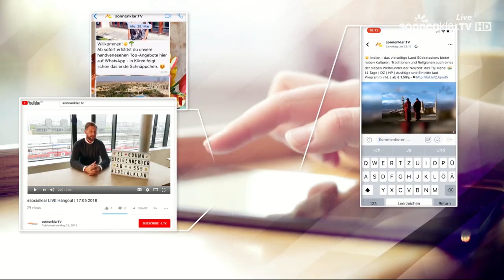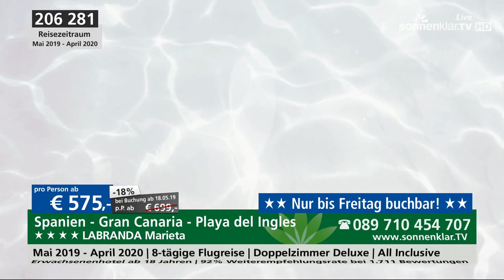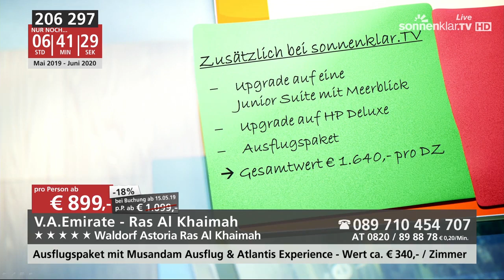socialklar.TV | 14/05/19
Unsere Reisehighlights aus den Sozialen Medien gehen auf Sendung! Heute sprechen Mark und Sarah über:

Ägypten: 5☀ sonnenklar.TV Deluxe-Schiff & Ancient Sands inkl. Inlandsflug ➤

Da unsere Angebote stets nur zeitlich begrenzt buchbar sind, gelangst du hier zu passenden Alternativen: